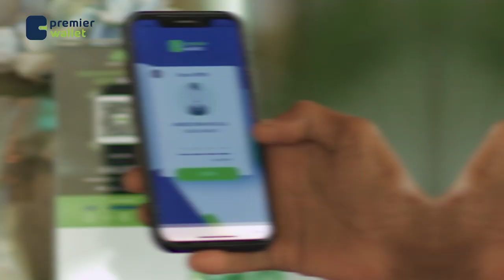Madaxweyne Cali Guudlaawe”AS Nuurdugle kama difaacmaayo ee aan si wadajir ah u dhameystirno”